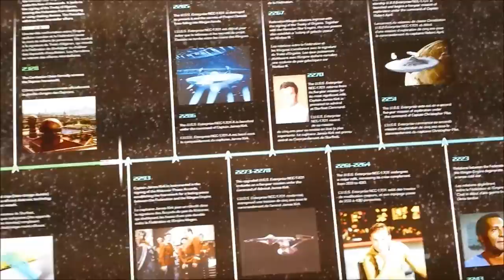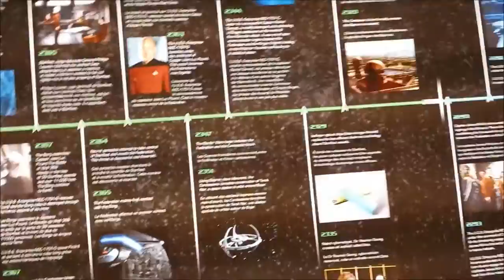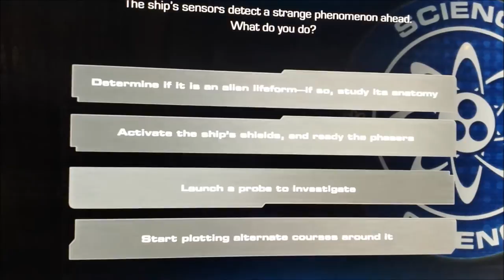Vlog 7 | Matt's Birthday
Matt's birthday - going to Museum of Aviation for the Star Trek Experience.